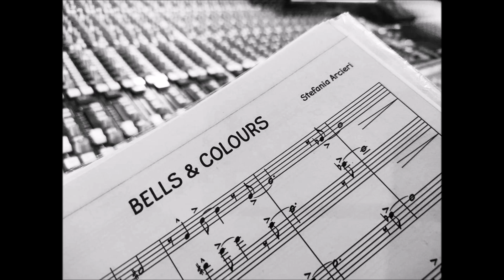STEFANIA ARCIERI - "Insistent" (Dodicilune 2024), extract mix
“Insistent“ è il nuovo CD della cantante e compositrice barese Stefania Arcieri affiancata da una nutrita schiera di artisti tra i più rappresentativi della scena jazz pugliese raggruppati in 2 formazioni di base cui si aggiungono numerosi ospiti: le voci degli Arcieri Bros (Elio, Paola, Stefania Arcieri), i flauti di Aldo Di Caterino e Gareth Lockrane, la tromba di Alberto Di Leone, Fabrizio Gaudino e Giuseppe Todisco, anche al flicorno, il trombone di Antonio Fallacara, i sassofoni di Gaetano Partipilo, Mike Rubini, Nicola Cozzella e Gabriele Mastropasqua, la chitarra di Alberto Parmegiani, il pianoforte di Eugenio Macchia, il contrabbasso di Daniele Cappucci, il basso elettrico di Gianluca Aceto e la batteria di Fabio Accardi e Mimmo Campanale.
L’album, composto interamente da brani e testi originali firmati dalla stessa leader e dedicato alla sua famiglia, è frutto di un periodo trascorso in Inghilterra e combina elementi melodici, armonici e ritmici meno convenzionali, ma nel rispetto del jazz tradizionale e contemporaneo dando vita ad un sound “Contemporary Jazz” con influenze “Jazz Funk” e “Brazilian”.

“Insistent” is the new CD by Bari-based singer and composer Stefania Arcieri joined by a large lineup of artists among the most representative of the Apulian jazz scene grouped in 2 core ensembles joined by numerous guests: the voices of the Arcieri Bros (Elio, Paola, Stefania Arcieri), the flutes of Aldo Di Caterino and Gareth Lockrane, the trumpet of Alberto Di Leone, Fabrizio Gaudino and Giuseppe Todisco, also on flugelhorn, the tromnbone of Antonio Fallacara, the saxophones of Gaetano Partipilo, Mike Rubini, Nicola Cozzella and Gabriele Mastropasqua, guitar by Alberto Parmegiani, piano by Eugenio Macchia, double bass by Daniele Cappucci, electric bass by Gianluca Aceto and drums by Fabio Accardi and Mimmo Campanale.
The album, composed entirely of original songs and lyrics signed by the leader herself and dedicated to her family, is the result of a period spent in England and combines melodic, harmonic and rhythmic elements that are less conventional, but in respect of traditional and contemporary jazz giving birth to a “Contemporary Jazz” sound with “Jazz Funk” and “Brazilian” influences.